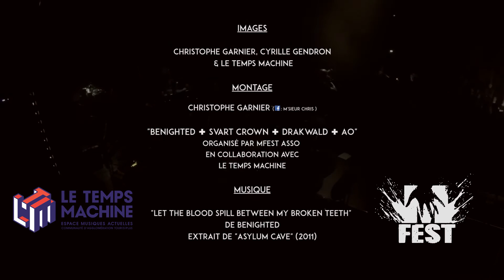Benighted - Let The Blood Spill Between My Broken Teeth [Live "Le Temps Machine"]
"Benighted ✚ Svart Crown ✚ Drakwald ✚ Ao"
organisé par Mfest Asso en collaboration avec Le Temps Machine le 22 février 2017.

Images
Christophe Garnier, Cyrille Gendron
& Le Temps Machine

Montage
Christophe Garnier ("M'sieur Chris" sur Facebook)

Musique
"Let The Blood Spill Between My Broken Teeth"
de Benighted
extrait de "Asylum Cave" (2011)